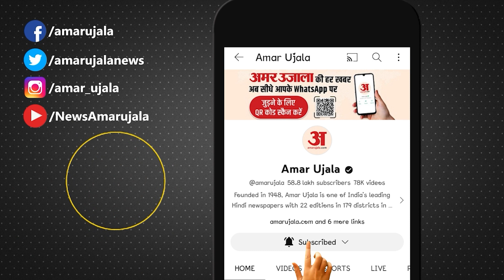Ram Mandir: आलौकिक रूप देख भावुक हुए लोग, प्राण प्रतिष्ठा के बाद ऐसे दिख रहे हैं रामलला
About Channel:

अमर उजाला उत्तर प्रदेश. देश के सबसे बड़े राजनैतिक सूबे की हर खबर. बात किसानों की हो या प्रदेश की राजनीति की. शिक्षा का मामला हो या फिर उत्तर प्रदेश के जिलों की

आवाज. हर खबर जो जुड़ी होगी संगम की धरती से, राम-कृष्ण की जन्मभूमि से, ताजमहल वाले प्रदेश की हर खबर सिर्फ अमर उजाला उत्तर प्रदेश पर. भाजपा-सपा-कांग्रेस-बसपा की क्या चल रही राजनीति, लखनउ का स्वाद और प्रयागराज की चाट, कानपुर का खेल हो या नोएडा की बात. उत्तर प्रदेश की खबर मतलब अमर उजाला उत्तर प्रदेश.